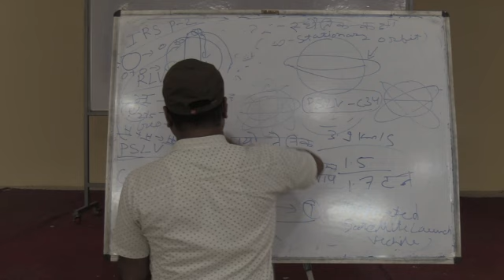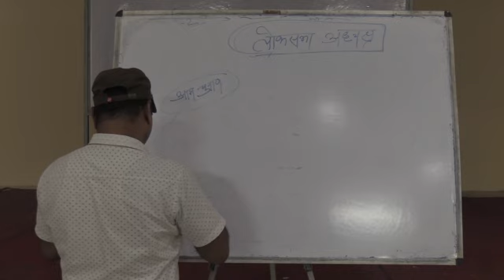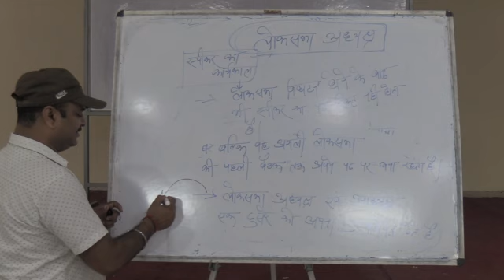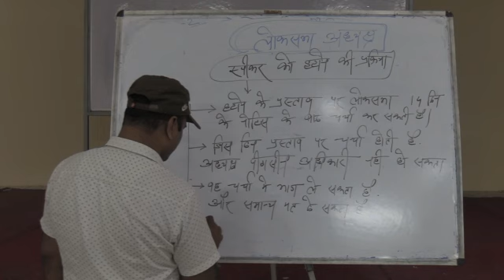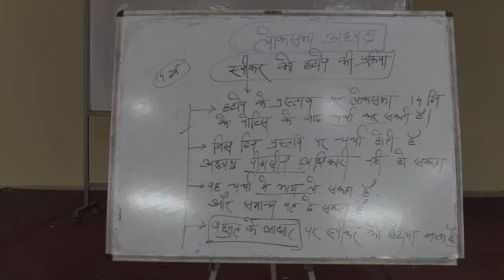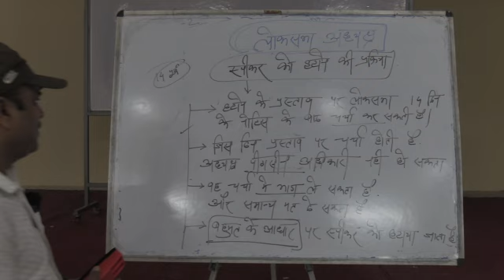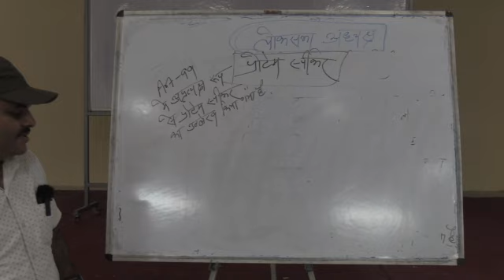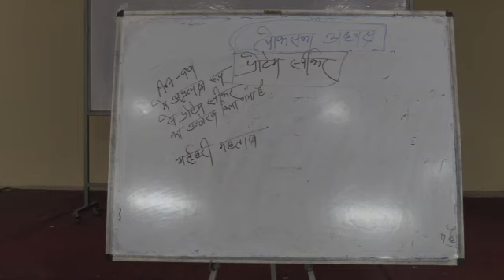JPSC MAINS POLITY